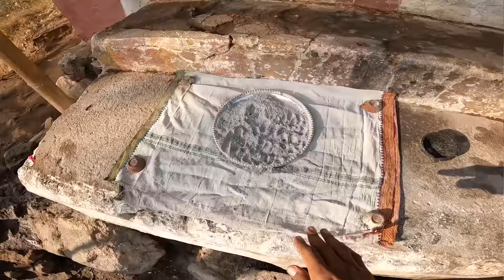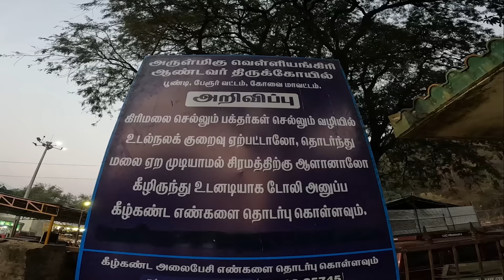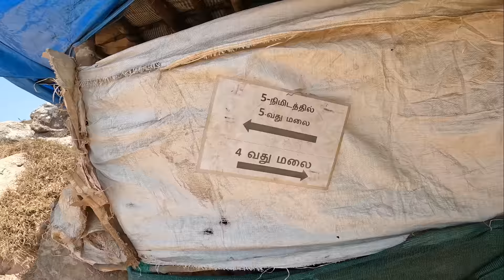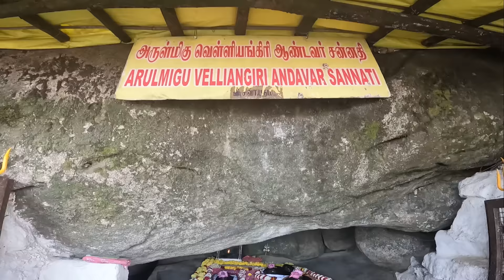😱வெள்ளிங்கிரி🙏🏻 பயணம் 2023 - Velliangiri Hills Trek 2023 Complete guide! | Coimbatore | IMAX MEDIA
UPI id - kamalsaskay@okaxis
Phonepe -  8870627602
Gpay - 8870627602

Indian bank
R kamal raj

Velliangiri is a place located in the Western Ghats of the western border of the district Coimbatore in Tamil Nadu. The area at the foot of this hill Velliangiri is called as Poondi. There is a beautiful temple at this place Poondi, which is facing east with the shrines of Poondi Ganesha, Lord Velliangiri and the Goddess Manonmani. Recently, a 4 1/2 feet tall ivory statue of Nataraja and a statue of 63 Shiva Devotees were consecrated.

To the north of the temple is the Pancha Ganesha Mandapam with five Ganesha statues. Next is the zodiac pillar made of stone and this is something that cannot be found in any other temples. This structure looks like a fully bloomed lotus flower formed by stacking 9 lotus flowers on its central stalk. At the base of this fully bloomed lotus flower are the 12 zodiac signs neatly carved. At the top is an umbrella with a portrait of a beautiful bird on it.

Musical Supporters

Channel MD : Saskay (சாஸ்கே)
For Commercial Ads